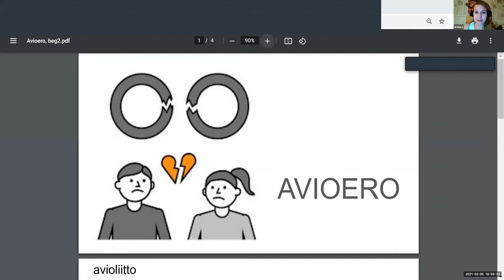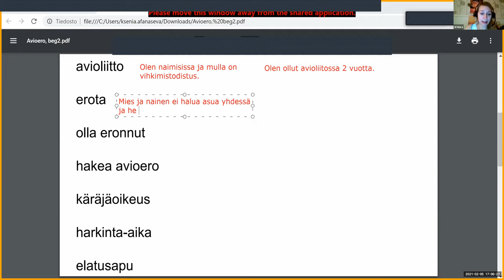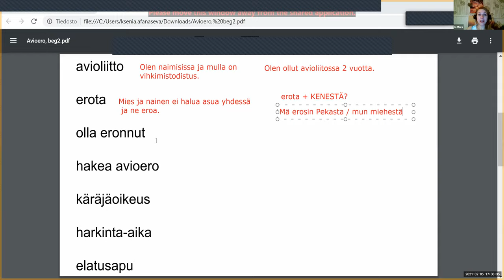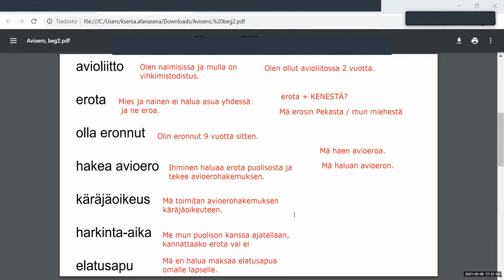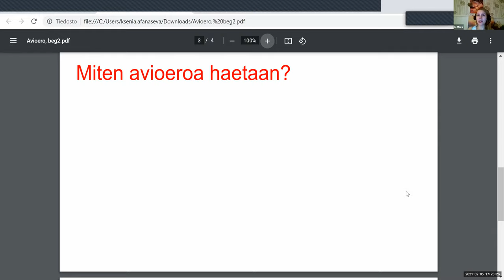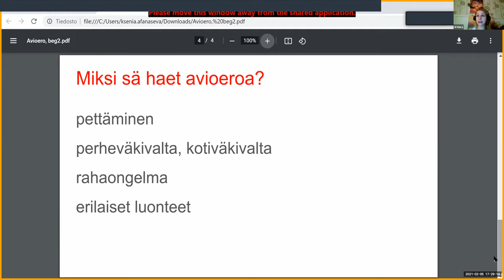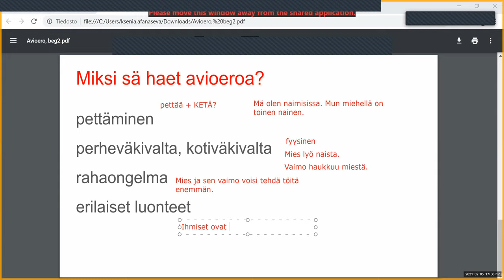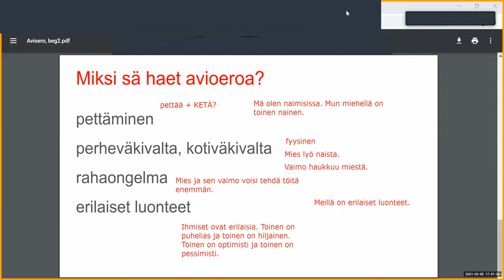Avioero (Beginner 2)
Teema Theme: Ihminen ja lähipiiri
Osateema Part theme: Avioero
Taso Level: Beginner 2

Suomen kielen blogi. The Finnish Blog